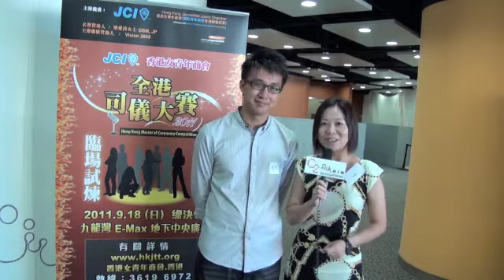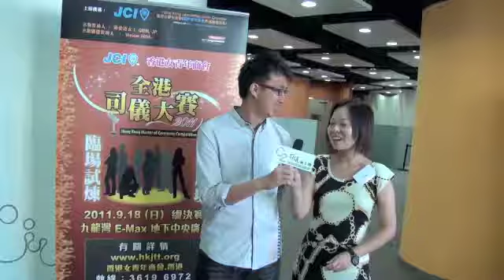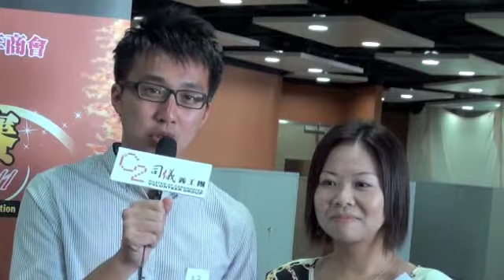C2司儀義工團﹣2011 全港司儀大賽第二日工作坊訪問參賽者亞希